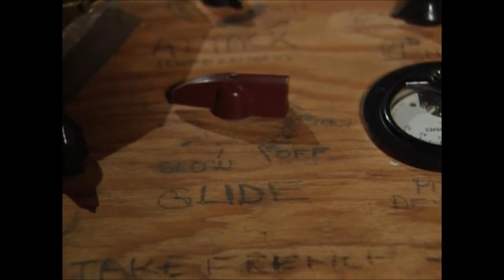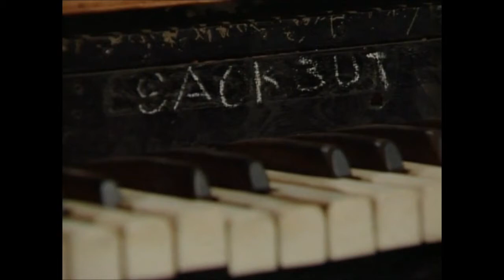Hugh Le Caine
A short segment on Hugh Le Caine from a video that I directed, in 2000, for National Engineering Week, for PEO, Professional Engineers of Ontario. Hugh Le Caine is played here, in voice-over, by my good friend John Evans, and written by another friend Sharon Airhart. The background music was composed by Hugh Le Caine for his Sackbut. Sackbut - Kick Butt, Yes!